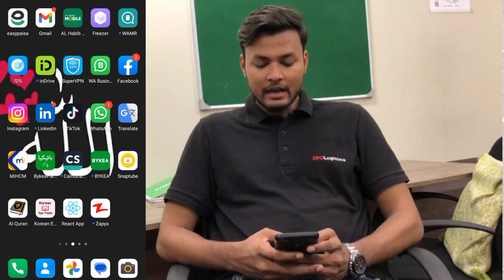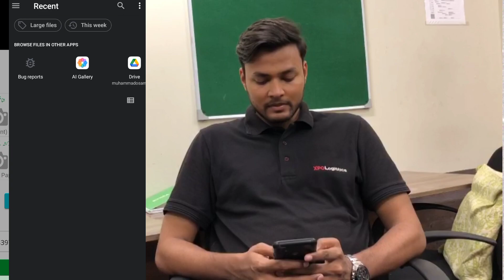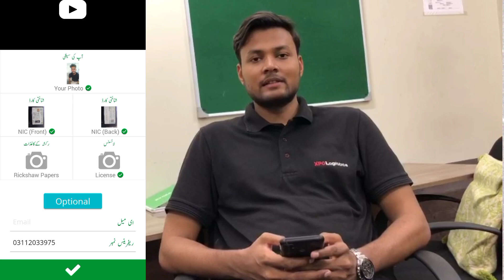BYKEA Rickshaw Chalanay Ka Kiya Faida Hai | BYKEA Rickshaw ki ID kesay Banti hai. July 27, 2023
Hello, my name is Osama Shaikh it’s my YouTube channel basically this channel is providing all details regarding BYKEA,CAREEM, UBER,InDrive  and Yungo so guys need your support please subscribe my YouTube channel.

Thanks regards,
Osama Shaikh